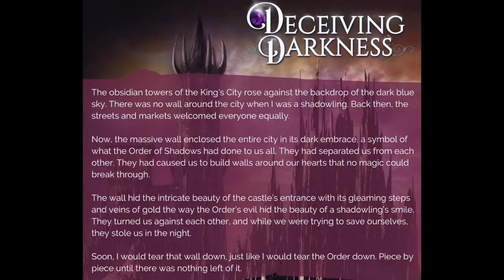Tips For How To Promote Your Book Release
I hope you enjoy these tips for how to launch and market your book release. Comment and let me know which tips you’d like more information on.

Get updates on Publish and Thrive and download all of my freebies, including my self-publishing checklist

Buy my new book, The Witch’s Key, now!!

✰✰✰Newsletter providers✰✰✰

Mailerlite is who I use! You can get $20 off when you sign up through my

This is who I use for my Heart Breathings email list. It’s more expensive but has more features if you need them.

I haven’t used this one personally, but it has good reviews.

A lot of authors use Mailchimp, but there are new issues with this provider that are outlined by David Gaughran

🖤Join me LIVE Monday, Wednesday, and Friday at 4PM Eastern time each week as I read some of my original stories! Every Friday lately is a live coffee chat Q&A.

🖤Visit me on Etsy to see my custom 90-Day planner, the HB90 Method. The Q2 Planners are up now. Also, my 2020 Goals Planner is now discounted!

🖤The HB90 Bootcamp is currently not open for enrollment.

🖤Publish and Thrive will reopen for enrollment in August.

🖤Buy HB90 Method Stickers at Procrastiplanner, Etc!!!

Sarra Cannon
3642 Savannah Hwy